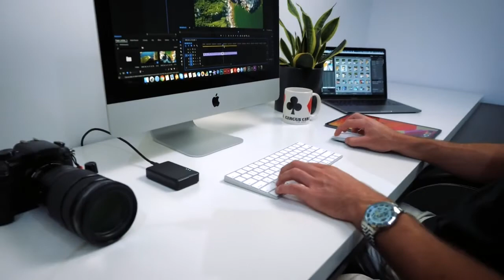skyBOX - Credit Card Size Wireless SSD Storage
Organize, share & edit on-the-go | 1-touch back up | Up to 2200MB/s read & write speed | 4TB storage

SkyBox Backing up your memories on the go

Skybox is the all-in-one portable SSD storage with built-in wireless connectivity and universal compatibility, ensures effortless streaming and backup of photos, videos, and music files from and to any of your mobile devices, cameras, or drones. It is a must-have item for professional photographers/ videographers/ content creators who prefer to travel light without a laptop.

Pocket Size:

Fit in your pocket or bag easily without any hassle. Best choice for photographers, videographers, content artists, or general public using smartphones and cameras.

One-Touch Copy: Quickly perform copy without your laptop, smartphone, or tablet just in one touch, copying 64GB SD card only takes a few minutes.

Wi-Fi 6 connectivity: The latest Wi-Fi technology, 40% faster than Wi-Fi 5.

Wireless Streaming/ Sharing: Carry your portable media library effortlessly. Browse, stream and share your media easily.

Skybox App & Integrations: Intuitive user interface to access your files through mobiles/ ipads/ laptops easily. You may integrate with third-party app to create and edit your work.

2200MB/s High-speed Transfer: With USB-C 3.2 Gen 2x2 interface, the maximum transfer speed is up to 2200MB/s.

Large Capacity: With up to build-in 4TB capacity, you will no longer have worry about running out of storage.

If you know someone who needs to see it, do share it.

Please note that some of the links above are affiliate links, We may earn a commission if you decide to make a purchase after clicking through the link at no additional cost to You.